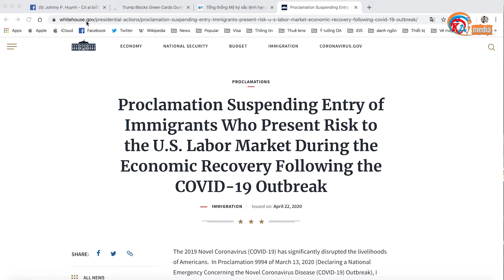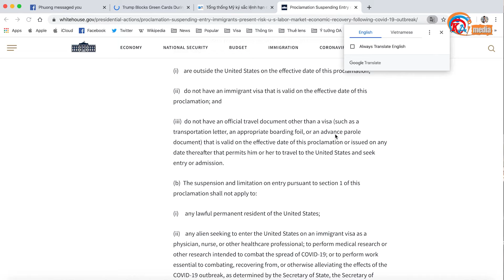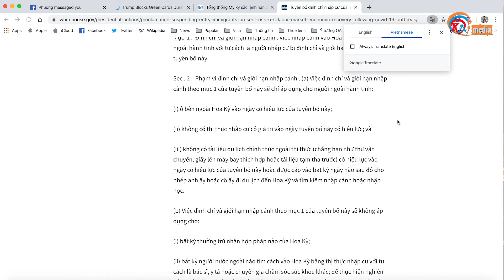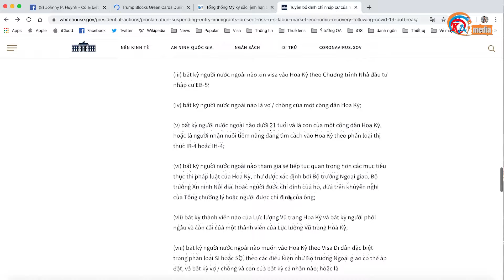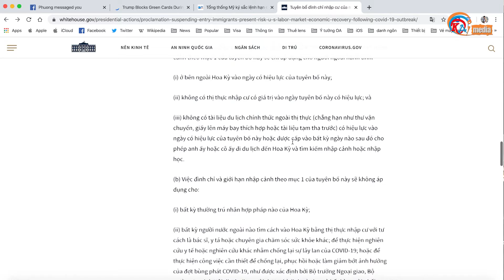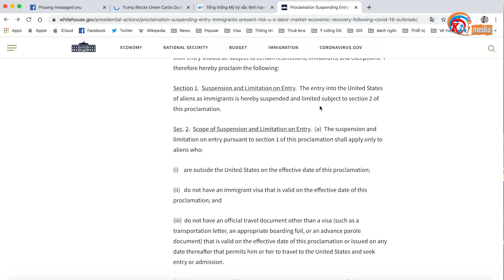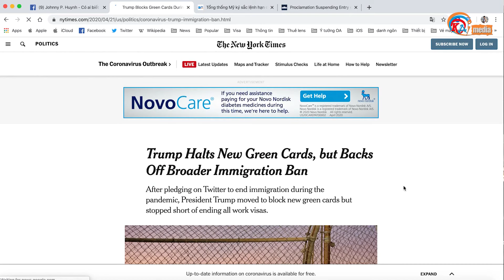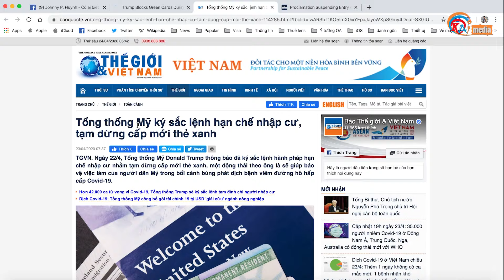KAI MEDIA | AI SẼ ẢNH HƯỞNG VỚI SẮC LỆNH CỦA ÔNG TRUMP, CHI TIẾT ĐẦY ĐỦ VỀ SẮC LỆNH HÀNH PHÁP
Những người bị ảnh hưởng bởi Thông cáo hành pháp của tổng thống Donald Trump:
1/ Những người đang bên ngoài nước Mỹ
2/ Những người không có visa định cư còn hạn vào 11:59 PM ngày 23/4/2020
3/ Những ai không có giấy tờ chính thức như là Vé máy bay, giấy lên máy bay, hay là advanced parole được cấp trước 11:59 PM ngày 23/4/2020

Những thông báo vừa qua có đúng theo tinh thần của thông cáo hành pháp này hay không?

Những người không bị ảnh hưởng bởi thông cáo hành pháp này:
1/ Những người có thẻ xanh
2/ Những ai đến Mỹ định cư để làm những cộng việc liên quan đến y tế
3/ Những người định cư Mỹ bằng visa EB5
4/ Vợ chồng và con độc thân dưới 21t của CÔNG DÂN MỸ

Mọi câu hỏi thắc mắc xin vui lòng comment bên dưới
Hoặc gọi trực tiếp đến văn phòng Di Trú Thiên Nhật Hoàng  tại:

Việt Nam: 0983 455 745